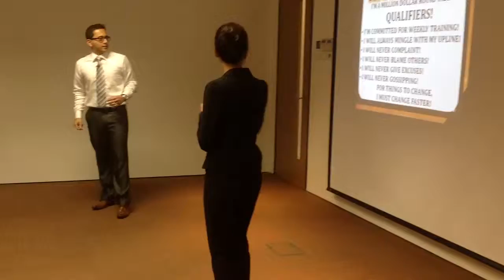KL IZZ & Co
Energizer - Training starter